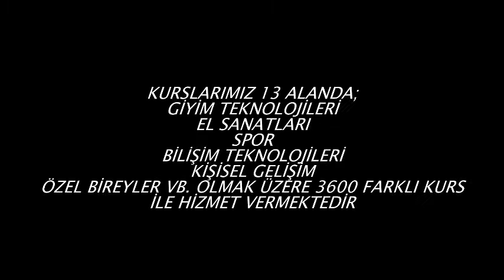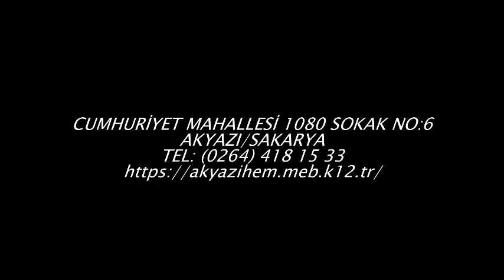Akyazı HEM Tanıtım